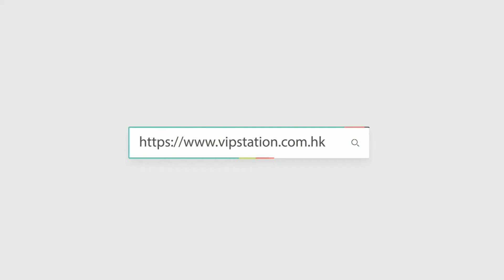CHANEL 香奈兒 bag AS0880 金扣 單肩包/斜挎包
Product Info Page (Hong Kong Shop Tax-Free):
WeChat: vip63908328